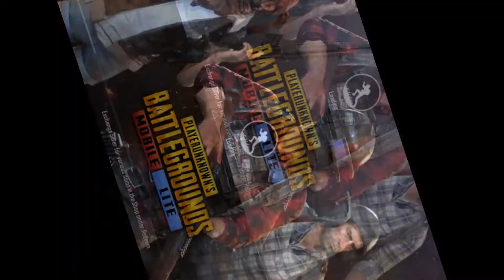we kills many ZOMBIES in PUBG MOBILE LITE very problem trouble : usama usa gamerz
: EVERYBODY NOT SUPPORTS A NEW YOUTUBER. WHY ? BECAUSE , THEY THINKS HE DOES NOT HAVE THE KNOWLEDGE AS OF THE OTHER YOUTUBERS  , BUT INFACT HE HAS KNOWLEDGE AND HE IS ASKING FOR YOUR SUPPORTS  AND REVIEW TO IMPROVE HIS WORK DAY BY DAY  ,  I HAVE SUBSCRIBED MORE THAN 200 NEW YOUTUBERS GIVING THEM HOPE THEY CAN DO IT.. SPREAD LOVEeeees.
 : Please sport me
 : I am new in YOU TUBE
 : Also COMMENT my video ,Because what
  things do you needs in my videos, then
  comment me earlier

  " GOD BLESS her OR him.

please .